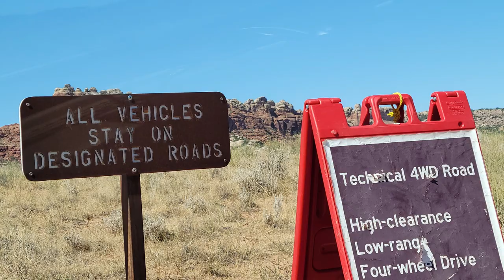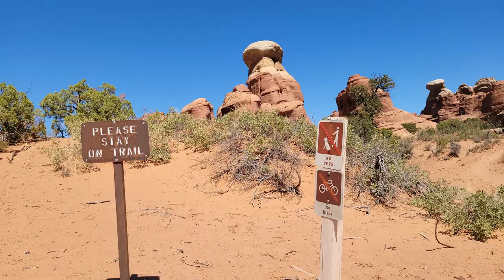Back Door to Arches NP ○|||||||○ watch before you go.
Back Door of Arches. Rarely visited 4x4 Off-road to Tower Arch, Driving information included.